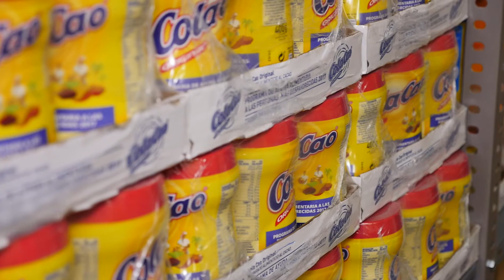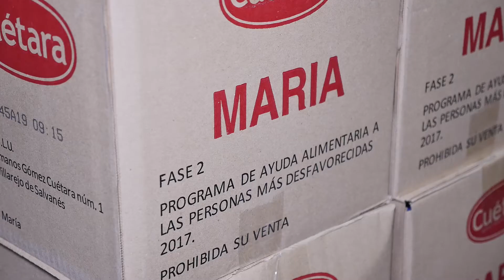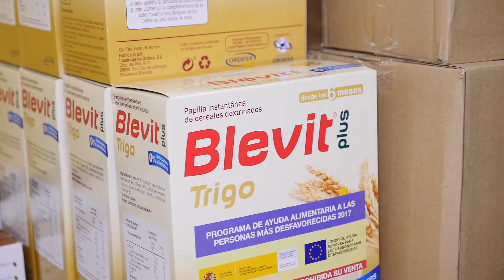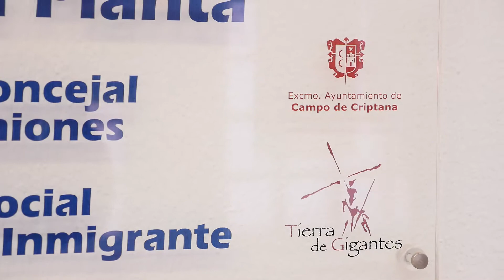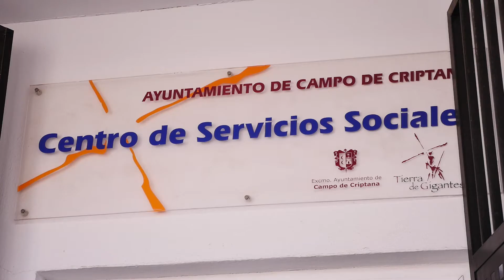VIDA MUNICIPAL - SERVICIOS SOCIALES - BANCO DE ALIMENTOS